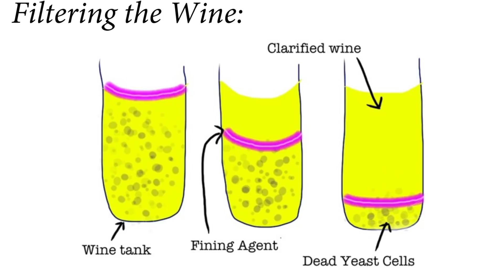Adulting With Alcohol: Is Wine Gluten Free? (Ep 9)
In this week's episode, Cristie address the most asked wine question on google: Is wine gluten free? Will wine affect someone with Celiac Disease?

Wine doesn't have to be super complicated. Cristie Norman, a wine professional and Certified Sommelier, teaches the basics of wine, spirits, and beverage etiquette in a simple, fun and informative way

Understanding Celiac and Fining agents in wine:
Links to the facts in the description box from the Celiac Disease Foundation: